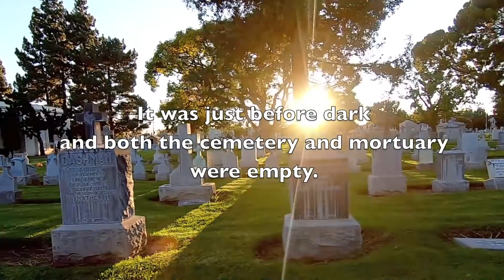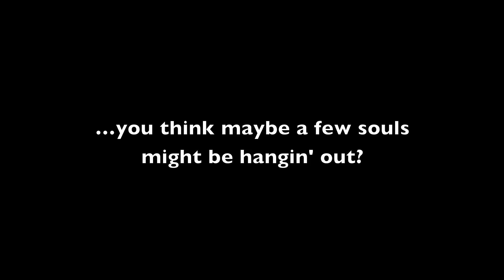Mausoleum Sounds at Night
There are stories all around the world about haunted mansions, abandoned psych hospitals, old hotels, ancient ruins and ghost towns. But what's the most potentially haunted place in the world?.
Cemeteries of course!  For obvious reasons.
I filmed and recorded minutes within a cemetery mausoleum around closing time - ie, nobody was around. The still air and motionless environment within these walls created the ideal time for any souls still present to "come out". The results were a tad creepy.
This video doesn't set out to prove spirits invade this mausoleum,  but to provide sounds that could indicate otherworldly inhabitants.